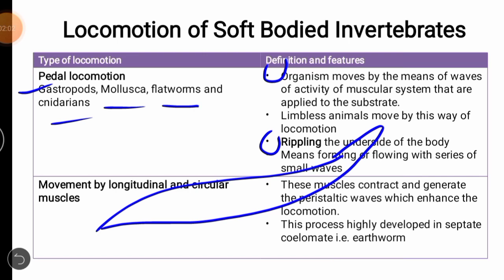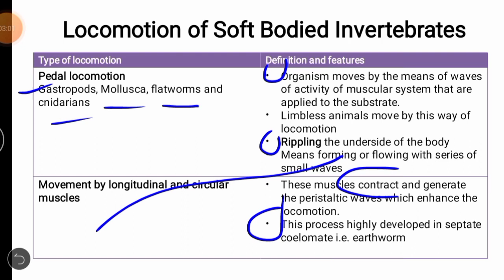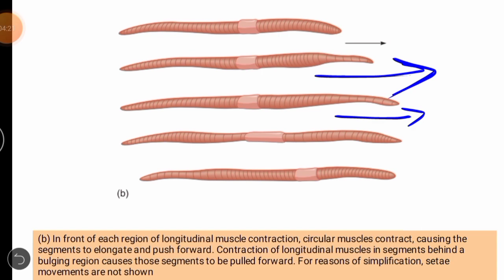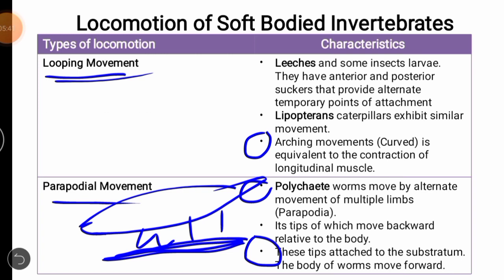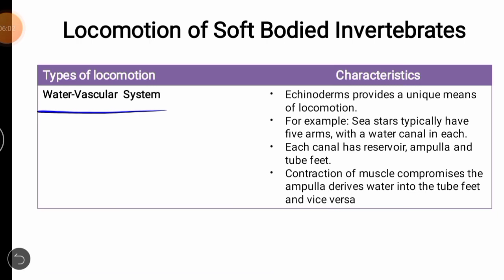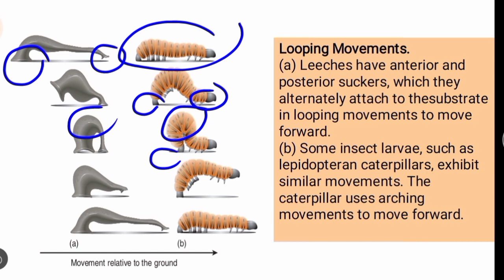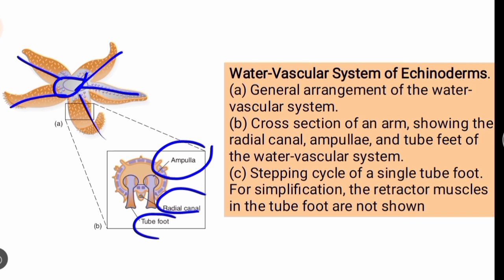Locomotion is soft bodied animals|Miller and Harley Zoology|Chapter 23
gastropod molluscs move by means of waves of activity in
the muscular system that are applied to the substrate. This
type of movement is called pedal locomotion. Pedal loco   motion can be easily seen by examining the undersurface of
a planarian or a snail while it crawls along a glass plate. In
the land snail Helix, several waves cross the length of the
foot simultaneously, each moving in the same direction as
the locomotion of the snail, but at a greater rate.
Many large flatworms and most nemertine worms exhibit a muscular component to their locomotion. In this type of movement, alternating waves of contraction of circu   lar and longitudinal muscles generate peristaltic waves, which
enhance the locomotion that the surface cilia also provide.
This system is most highly developed in the septate coelomate worms, especially earthworms. Leeches and some insect larvae exhibit looping movements. Leeches have anterior and posterior suckers that provide alternating temporary points of attachment . Lepidopteran caterpillars exhibit similar locomotion, in which arching movements are equivalent to the contraction of longitudinal muscles.
Polychaete worms move by the alternate movement of multiple limbs (parapodia), the tips of which move backward relative to the body; however, since the tips attach to the substrate, the body of the worm moves forward.
The water-vascular system of echinoderms provides
a unique means of locomotion. For example, sea stars typically have five arms, with a water-vascular canal in each.
Along each canal are reservoir ampullae and tube feet . Contraction of the muscles comprisings the ampullae drives water into the tube feet, whereas
contraction of the tube feet moves water into the ampullae.
Thus, the tube feet extend by hydraulic pressure and can
perform simple, steplike motions